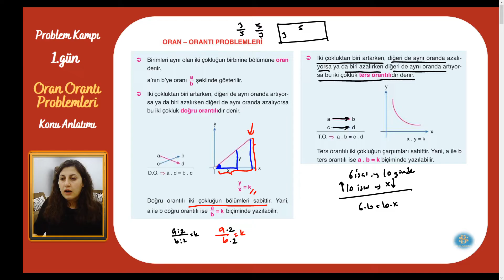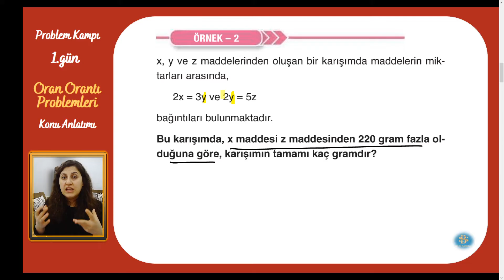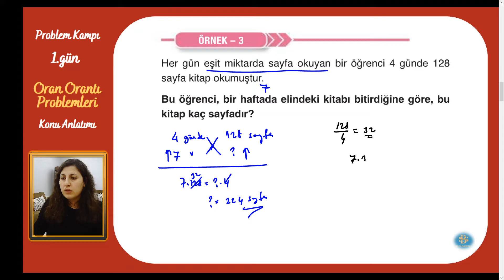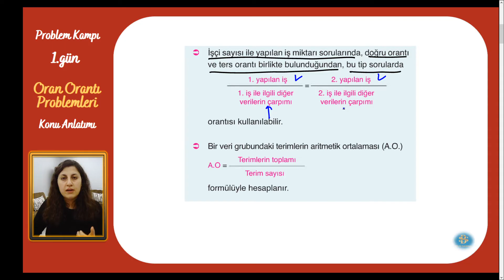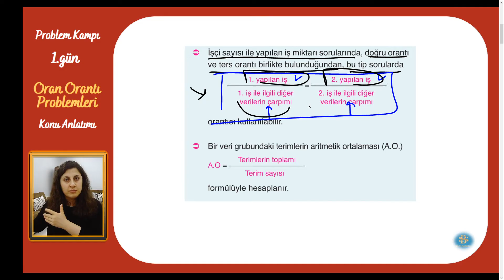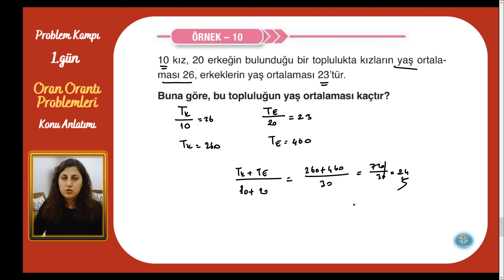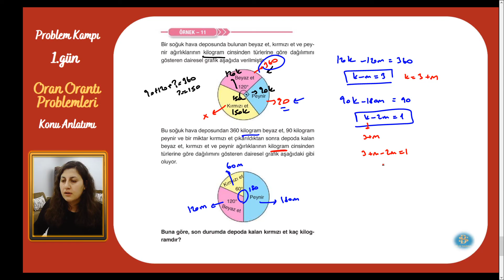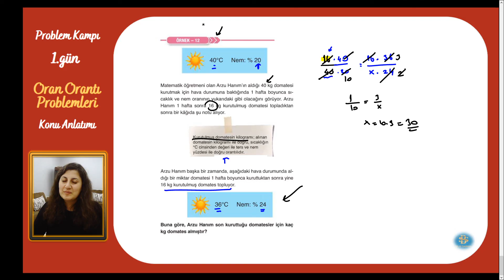Bilgi Sarmal Problemler-1.Gün/ Oran Orantı Problemleri Konu Anlatımı